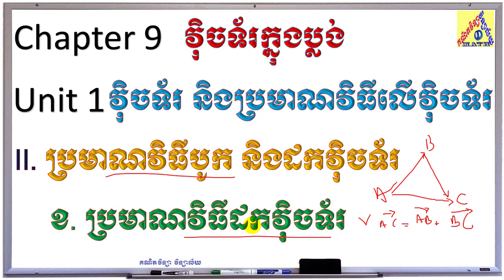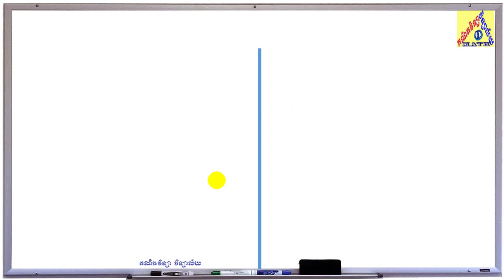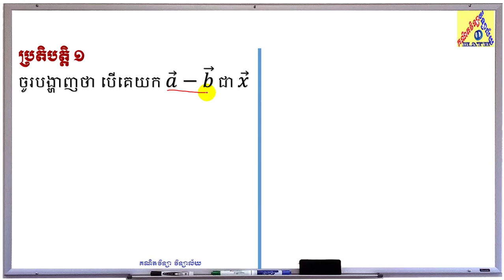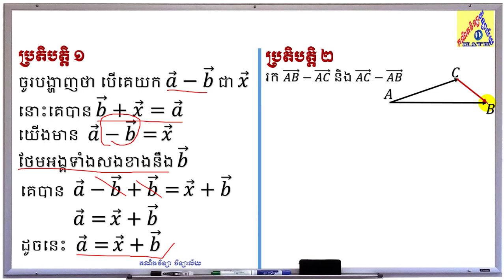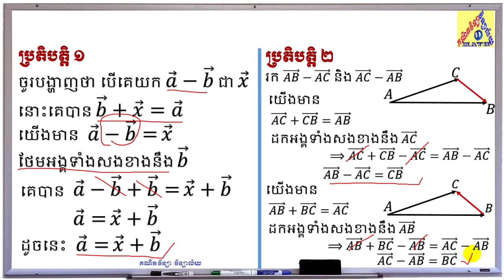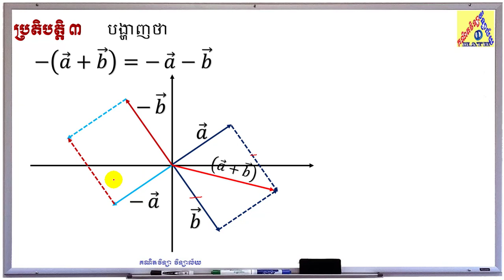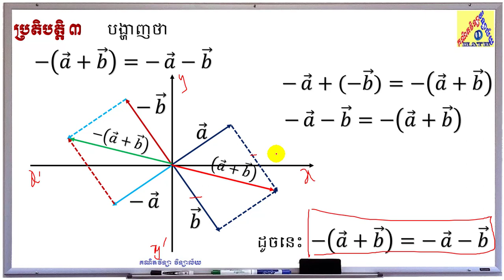Vector-4 | Vector for grade 10 | Math grade 10 | ប្រមាណវិធីដកវុិចទ័រ | គណិតវិទ្យា វិទ្យាល័យ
In this video, I’ll teach about ប្រមានវិធីដកវុិចទ័រ in grade 10, Chapter 9 Unit 1